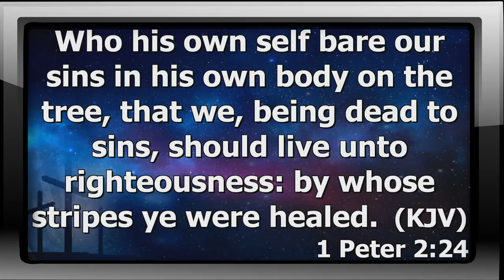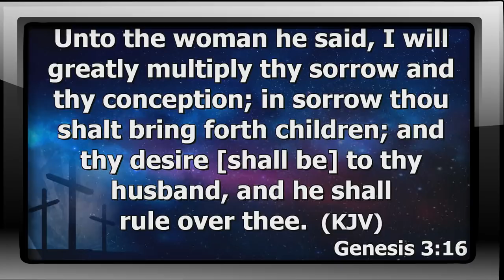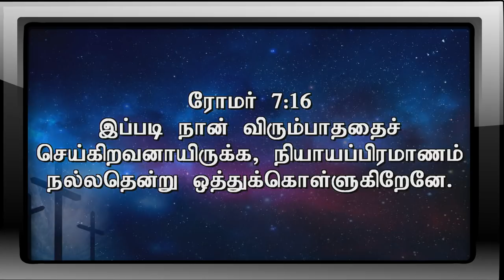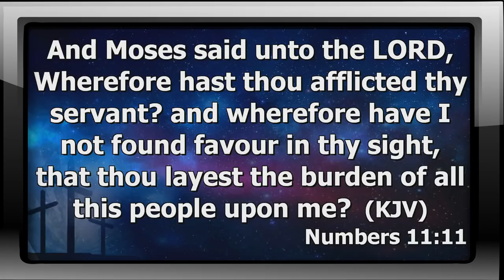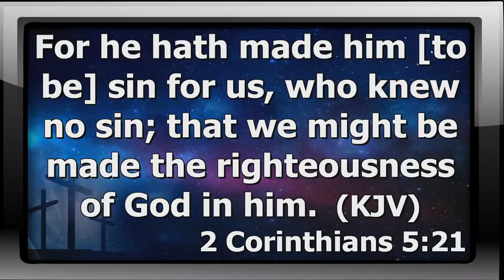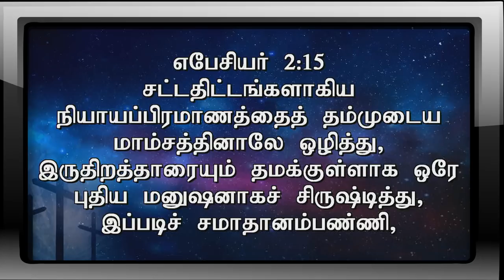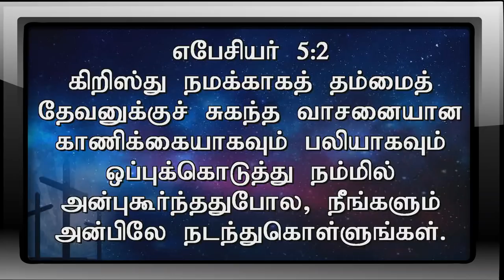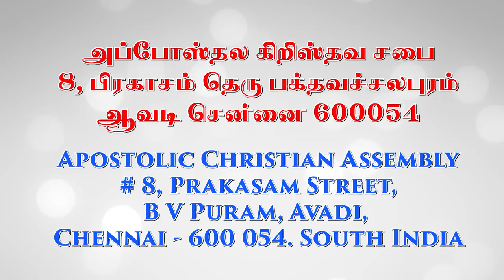Good Friday Service | Jesus On The Cross | சிலுவையில் இயேசு - Pas. A Thomasraj | 19 April 2019